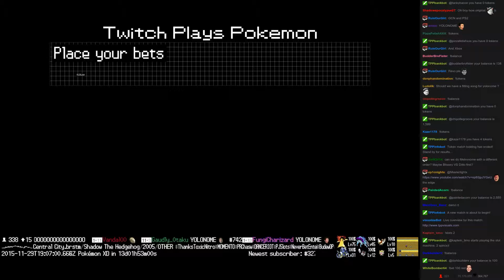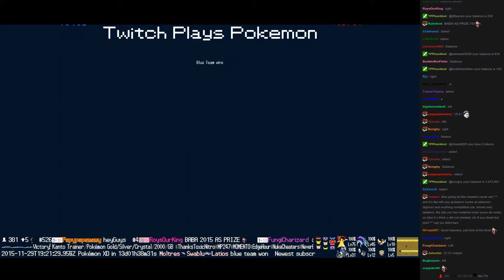Twitch Plays Pokémon Battle Revolution - Match #31021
Match #31021 [Blue: Ditto, Togetic, Blissey] vs [Red: Celebi, Mew, Clefairy]